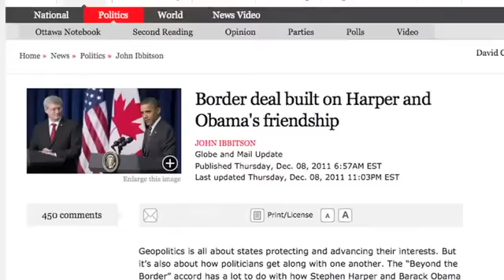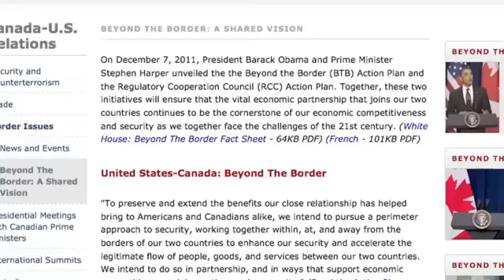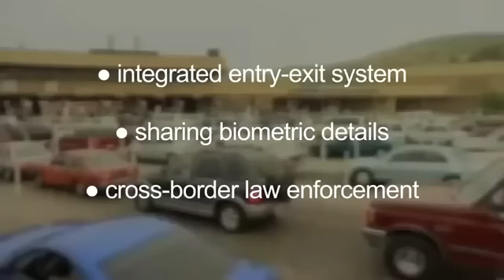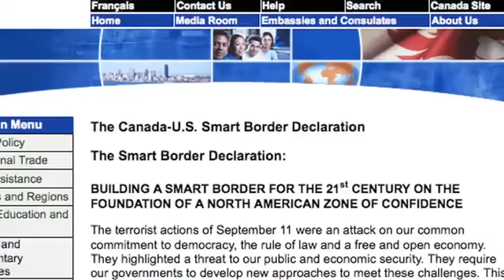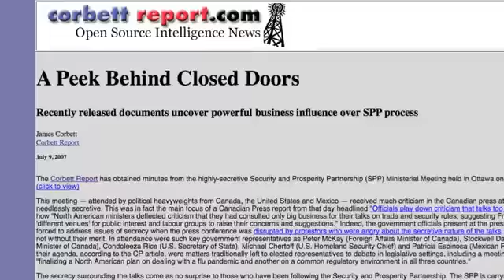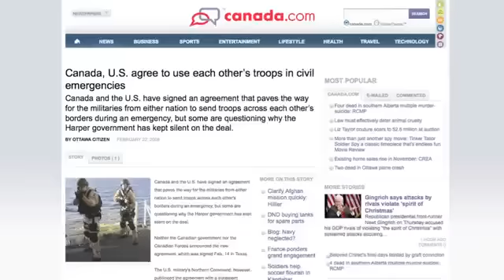The Death of Canada (and the U.S.)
Mirrored For: corbettreport |

American President Obama and Canadian Prime Minister Harper have unveiled a new border security agreement that has received scant attention in the American media. However, far from being a new arrangement, what this accord represents is only the latest in a chain of usurpations of national sovereignty.

Find out more about the path toward the North American Union on this week's GRTV Backgrounder.